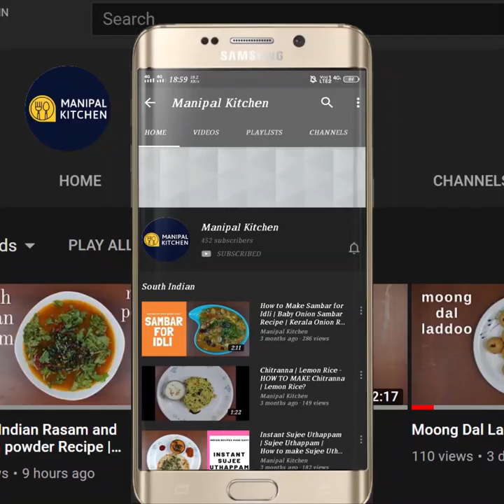ಸೋಡಾ ಇಲ್ಲದೆ,ಗೂಡು ಗೂಡಾದ,ಬಿಡದಿ ತಟ್ಟೆಇಡ್ಲಿ,ಕೆಂಪು ಚಟ್ನಿಯೊಂದಿಗೆ | Thatte Idli | Manipal Kitchen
No Soda, Soft, Bidadi Tatte Idli , |Manipal Kitchen | With English Sub-Titles |ವಿಡಿಯೋ ನೋಡಿ, ಗೂಡು ಗೂಡಾದ, ಸೋಡಾ ಇಲ್ಲದೆ , ಮೃದುವಾದ ಮಲ್ಲಿಗೆ ತಟ್ಟೆ ಇಡ್ಲಿ, ಕೆಂಪು ಚಟ್ನಿಯೊಂದಿಗೆ, ಬಾಯಿ ಚಪ್ಪರಿಸಿಕೊಂಡು ತಿಂತ್ತೀರಾ
Tatte Idli is nothing but idli batter steamed in plate stands available in the market. Tatte idli is famous from a place called Bidadi  a place on the expressway from Bangalore-Mysore in Ramnagar district and it is famous for this Tatte idli. The only difference being that a handful of poha is grind with the batter and the idli is super soft for sure.  Here goes the recipe for Bidadi thatte idli.
INGREDIENTS OF THE DISH:
1. Urad dal - 1 cup
2. Sona masoori rice - 2 cups
3. Poha - 4-5 tsp
4. Salt - as per taste
PROCEDURE: Soak urad dal washing it a couple of times and soak for about 3-4 hours.  Add sona masuri rice to a bowl and add water and wash a couple times  and add fresh water and soak for about 3-4 hours.  After that drain water and transfer urad dal to grinder and grind to fine and fluffy consistency.  Add Sona masoori rice to a blender along with soaked poha for about 30 minutes and grind to a medium coarse consistency adding water in steps.   Transfer grind urad dal batter to a bowl.  Add grind medium coarse mix of rice & poha to the same bowl and mix with hands and ferment overnight adding salt as needed.  After fermenting, without disturbing the air pockets, mix and fill into the greased idli plates to half the level as the idli  on steaming puff up.  Cool for a few seconds and loosen it and serve with red chutney .  Yum Yum!
MAKES -8 IDLIS
2. (Parval Rava Masala Fries )
3. (Panchamrutha With perfect Measurement & Panchakajjaya )
2. (Dhaba Style Moong dal Fry )
2. (Masoor Dal Fry Dhaba Style )